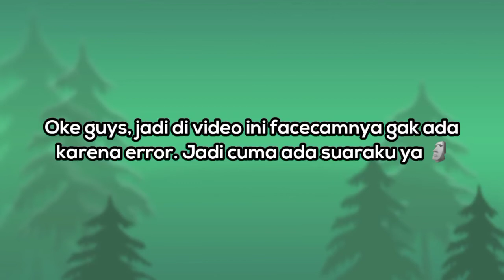Game Teka-Teki yang Mengasah Otak!! 🤯 - Happy Glass | Android Gameplay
Guys! Kali ini aku main game android keren yang berjudul Happy Glass. Ini merupakan game android yang bergenre teka teki dan tentunya game ini sangat seru 🗿